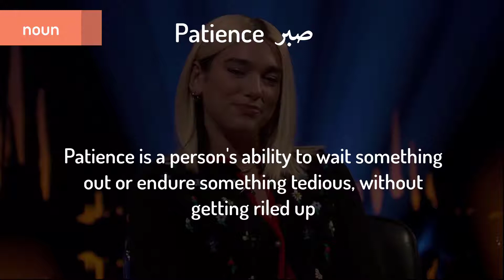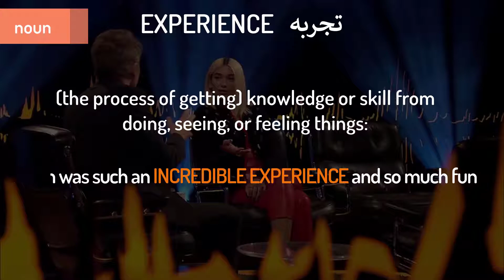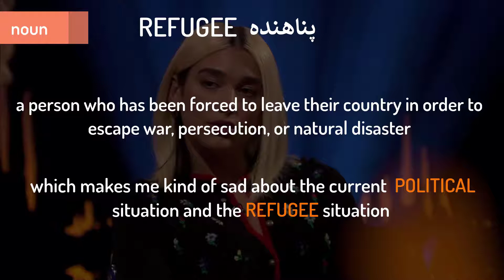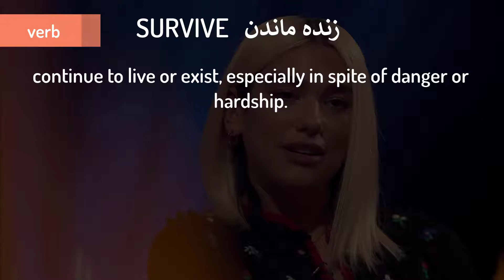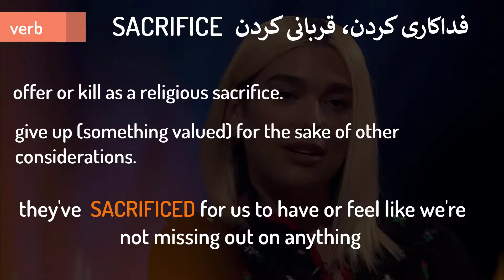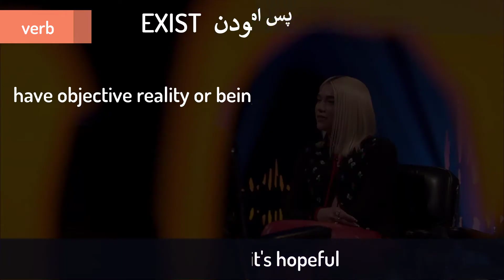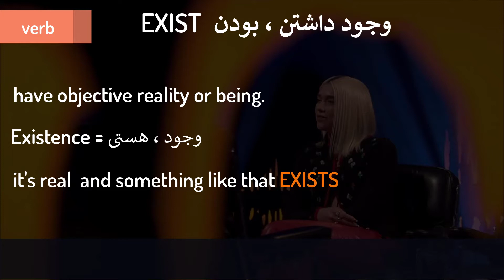آموزش زبان انگلیسی با دوآ لیپا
دوستای عزیزم سلام توی این ویدیو با کمک دوآلیپا ده تا کلمه خوب یاد میگیرید ✌✌
دوآ لیپا خواننده و ترانه‌نویس انگلستانی است. او پس از کار به عنوان یک مدل، در سال ۲۰۱۵ قراردادی با گروه موسیقی وارنر بست و در سال ۲۰۱۷ نخستین آلبوم با نام خود را منتشر کرد. این آلبوم به رتبه سوم در جدول آلبوم‌های بریتانیا رسید و نه تک‌آهنگ از آلبوم، از جمله «اون شخص موردنظر»، «اهمیت نمی‌دهم» و تک‌آهنگ رتبه یک بریتانیا و رتبه ششم ایالات متحده آمریکا «قوانین جدید» حاصل شد. دوآ لیپا  در سال ۲۰۱۸، لیپا برنده جایزه هنرمند زن بریتانیایی و بهترین هنرمند جدید از جایزه بریت شد.
تک‌آهنگ «یه بوسه» با کالوین هریس که در سال ۲۰۱۸ منتشر شد، به رتبه اول در بریتانیا رسید و به طولانی‌ترین تک‌آهنگ رتبه اول برای یک هنرمند زن در سال ۲۰۱۸ تبدیل شد. این تک‌آهنگ در سال ۲۰۱۹ جایزه ترانه سال سال بریت را به‌دست‌آورد. در سال ۲۰۱۹، دوآ لیپا همچنین جایزه گرمی برای بهترین هنرمند جدید و «الکتریسیته»، یک همکاری با سلک سیتی جایزه بهترین ضبط رقص را دریافت کرد. موفقیت تک‌آهنگ‌های آلبوم نخست، به او کمک کرد تا دوآ لیپا  به یکی از پرطرفدارترین آلبوم‌های اسپاتیفای تبدیل شود و به گواهینامه‌های فروش پلاتین دست یابد. دومین آلبوم استودیویی او، نوستالژی آینده، در مارس ۲۰۲۰ منتشر شد و با تحسین منتقدان همراه بود. این نخستین آلبوم رتبه اول لیپا در بریتانیا است؛ تک‌آهنگ اصلی آن، «حالا شروع نکن» به یکی از موفق‌ترین تک‌آهنگ‌های ۲۰۲۰ تبدیل شد؛ این یکی از چهار ترانه (تنها ترانه از یک هنرمند زن) است که تمام سال ۲۰۲۰ را در جدول ۱۰۰ آهنگ داغ بیلبورد گذرانده‌است. این ترانه به رتبه دوم در دو جدول تک‌آهنگ‌های بریتانیا و ۱۰۰ آهنگ داغ بیلبورد ایالات متحده رسید.
لیپا افتخارات گوناگونی را دریافت کرده‌است، از جمله دو جایزه گرمی، سه جایزه بریت، دو جایزه موسیقی ام‌تی‌وی اروپا و یک جایزه موزیک ویدئوی ام‌تی‌وی. او همچنین نامزد دریافت سه جایزه موسیقی بیلبورد و سه جایزه موسیقی آمریکا